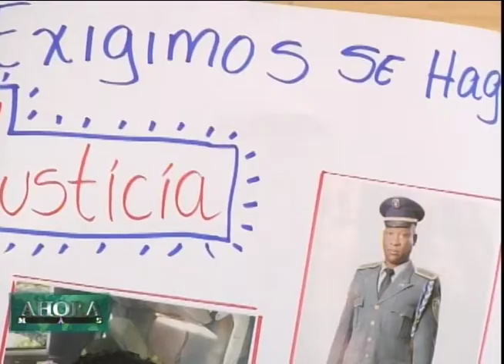Familiares de oficial PN asesinado en Bonao piden justicia al procurador